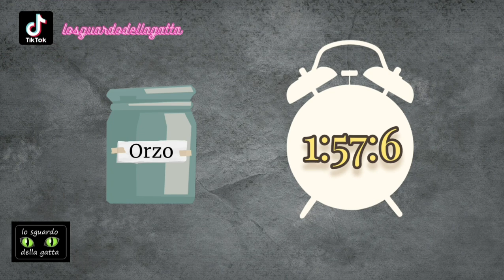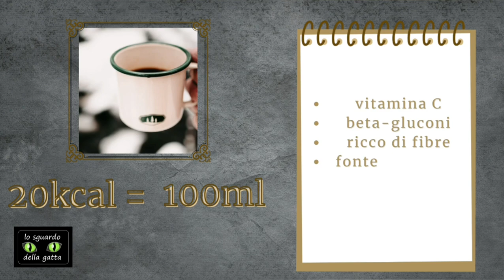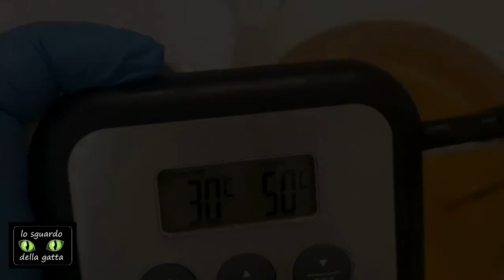Sapone al caffè d'orzo: semplice e naturale!!!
Ciao a tutti! Dopo il video di settimana scorsa sul caffè, oggi vi propongo la preparazione di un sapone al caffè d'orzo. Al contrario di quello al caffè, non è scrubbante e rimane più delicato nella detersione. In questo video, ho voluto sperimentare un approccio differene nella parte riguardante la preparazione. Mi auguro che vi piaccia e, ovviamente, aspetto i vostri commenti in merito!

Venite a trovarmi su:
-Pagina facebook:
Lo sguardo della gatta

Formula

per 1kg di grassi:
-350g olio di cocco (35%)
-200g strutto (20%)
-150g olio di babassu (15%)
-100g olio di oliva (10%)
-100g olio di palma (10%)
-50g olio di ricino (5%)
-50g burro di karitè (5%)
-25g fragranza "Monoi de Tahiti" di Farotti Essenze

-350g acqua demineralizzata
-3 cucchiai di caffè d'orzo solubile
-50g zucchero di canna
-30g sodio citrato
-5g sodio gluconato
-118g idrossido di sodio
-46g idrossido di potassio

Fonti
-Gruppo "Il mio sapone"
-Gruppo "Il sapone di A.I.S.A.

Foto
Chicci
Photo by Amit Lahav on Unsplash
Seconda guerra mondiale
Photo by British Library on Unsplash
Donna con cappello
Photo by Elle Hughes on Unsplash
Tazza latta
Photo by Kristaps Ungurs on Unsplash
Sapone
Photo by Thanos Pal on Unsplash

Musiche
Sigla: